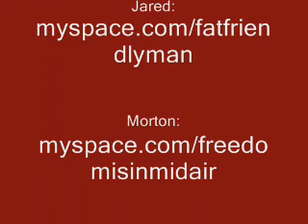Jared and Morton Sing .. Times Like These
hey there everone! today was a good day finally we got 3/4 song done! go us .. enjoy!